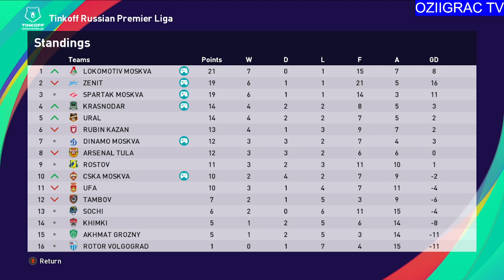Российская Премьер-Лига | 8-й тур | Спартак Москва vs Ротор Волгоград | Pes 21